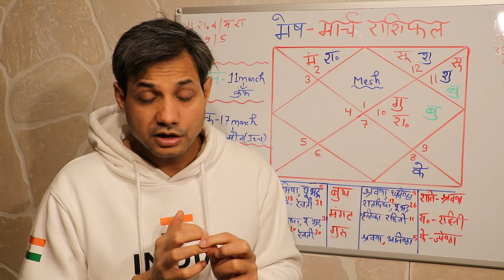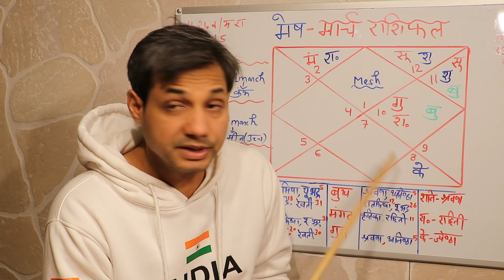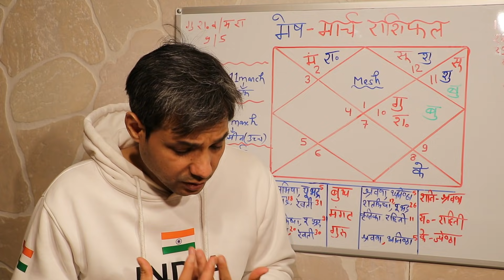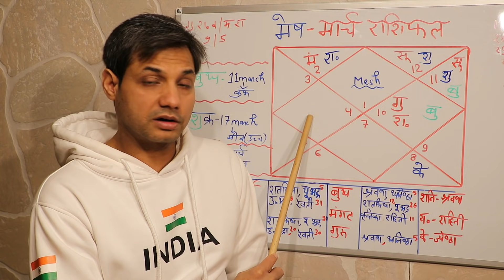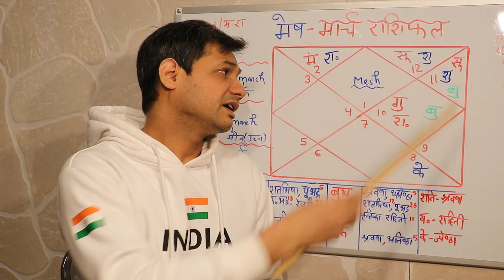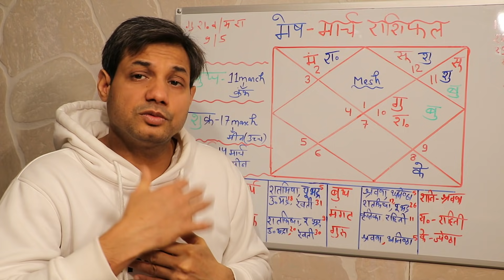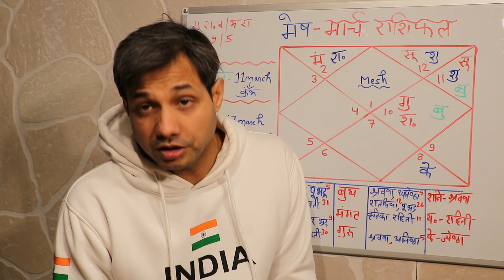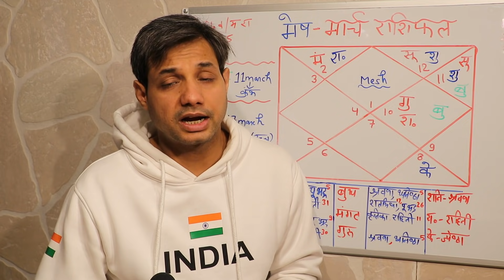मेष राशि राशिफल मार्च 2021 | Мesh Rashi Rashifal March 2021 | Mesh Lagna March 2021 Horoscope